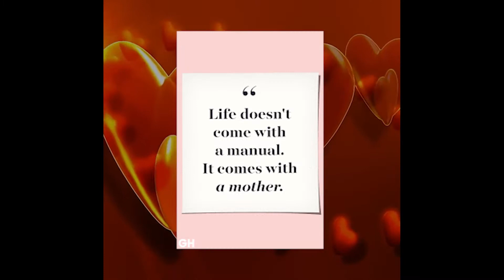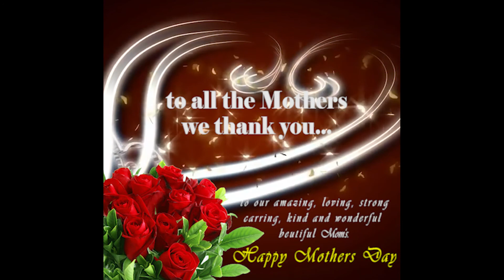HappyMothersDay050921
vlogni bong